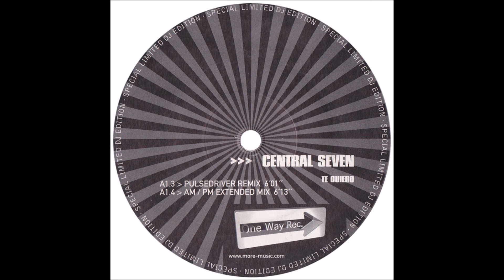Central Seven - Te Quiero (Pulsedriver Remix) -1999-